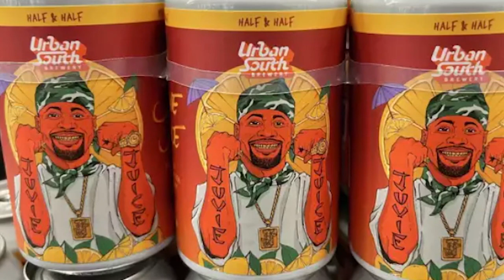What's Trending | Juvenile partnering with H-E-B, spotless Giraffe gets name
Texas Today is keeping you up to date with the latest trending stories.